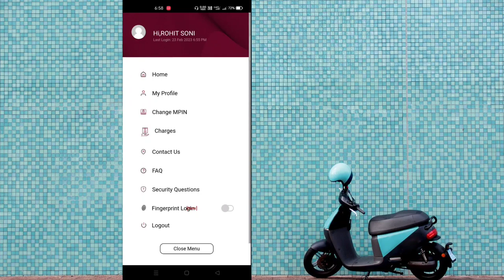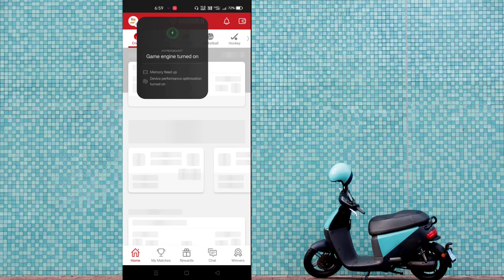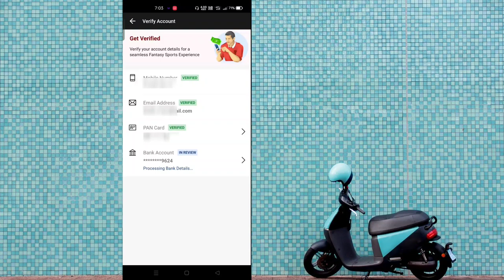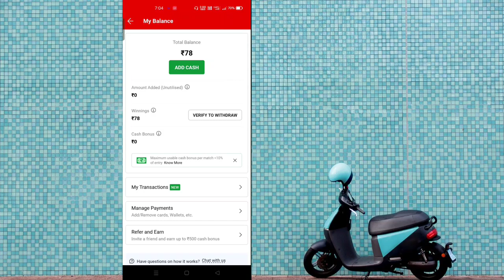How to verify India Post Payment Bank in Dream11 | how to withdraw money from Dream11 app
Is video mein, agar aapke Dream11 account mein paise hai to ab aap Dream11 paiso ko Paytm payment bank mein transfer ker sakte hai. But Jin logo ke pass Paytm payment bank account nhi hai to wo log India Post Payment Bank account ko Dream11 se link kerke paise transfer ker sakte hai. Drem11 app mein India Post Payment Bank kaise link kerte hai video mein dikhaya gaya hai.

Dream11 bank not link problem,
How to verify bank account dream11,
Dream11 bank linking,
Dream11 me paise kaise withdraw kare,
Ipl 2023,
Ipl best fantasy app,
Best fantasy app paytm withdrawal,
Paytm withdrawal fantasy apps,
Dream11 free entry,
Dream11

Hey guys if you like effort  then please...